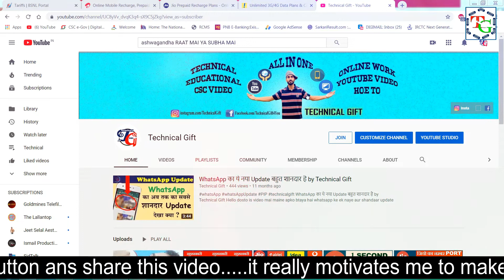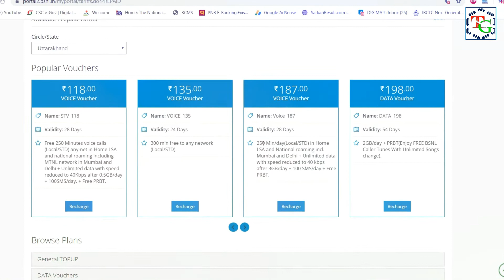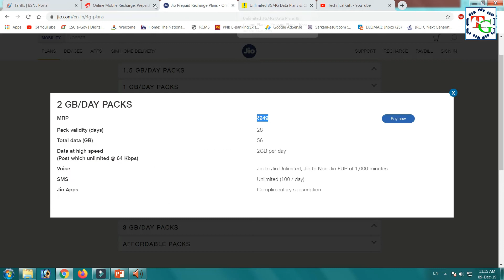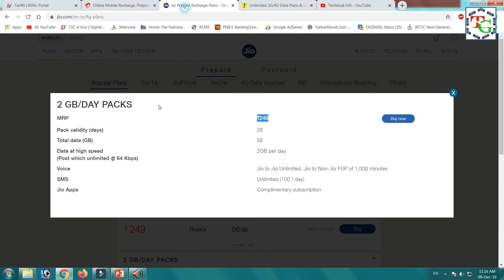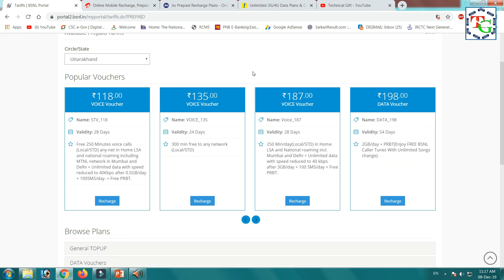BSNL Hai Sabse SASTA by Technical Gift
HELLO DOSTO IS VIDEO MAI MAINE APKO BTAYA HAI BSNL KE NEW AUR SABSE SASTE PLANS KE BARE MAI AGAR AAP BSNL KE SABHI PLNAS KO BAKI KE SABHI NETWORKS SE COMPAIR KAROGE TO AAP DEKHOGE KI BSNL SABSE SATSA HAI AAJ KE TIME MAI UMMID HAI AAPKO VIDEO PASAND AYEGI.bsnl ke 187 wale recharge mai apko milega 3GB/Day + Unlimited Call to all Networks and aur bhi bahut kuch

My Tools :-

My Mic

My Tripod

My camera

My Laptop

My Bluetooth Mouse